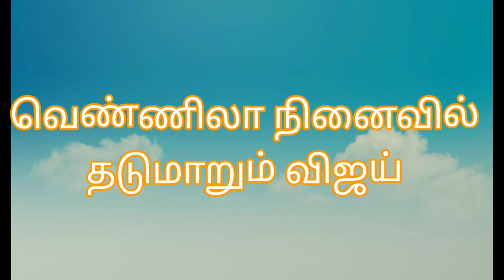mahanathi serial|today promo|12th July/mahanathi serial|serial review